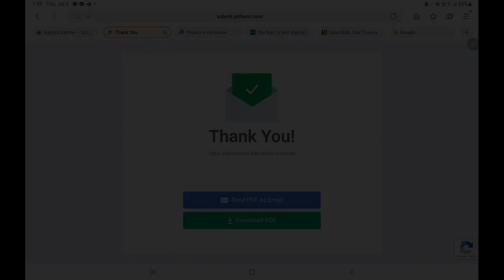Prme residential in Batangas 1M only